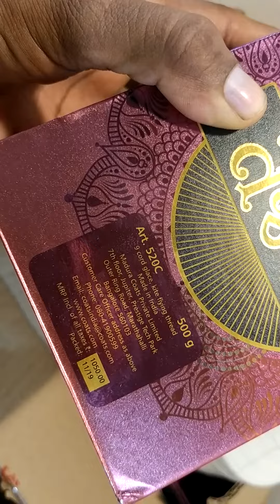July 31, 2020